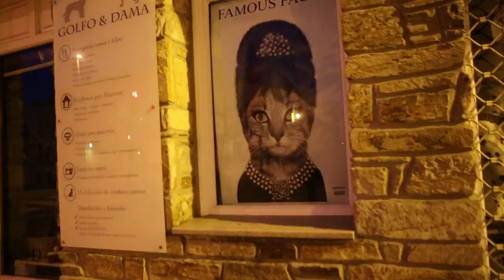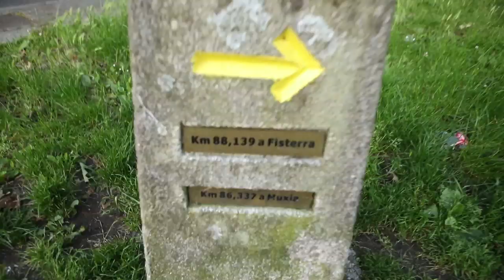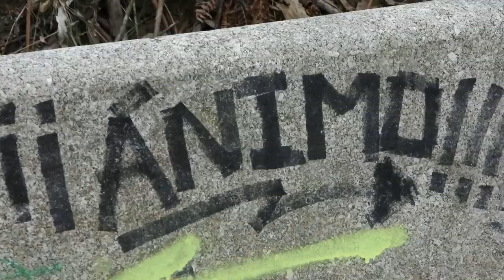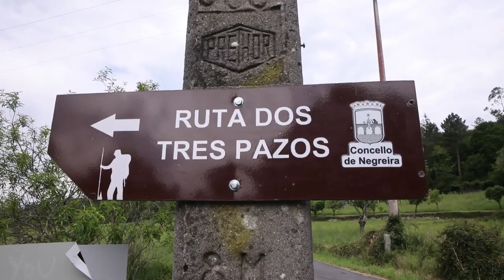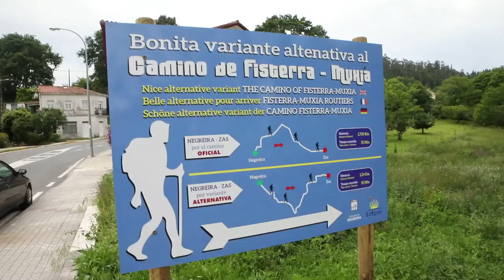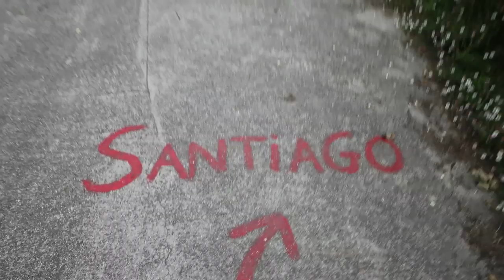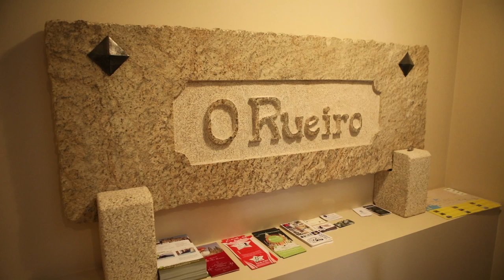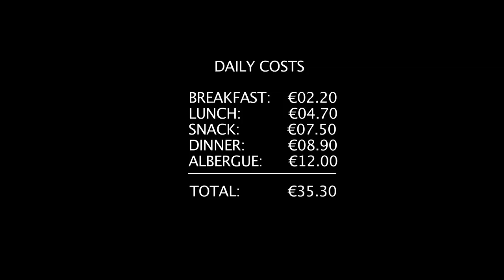Camino de Fisterra | Getting lost on day one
Santiago to Vilaserío, 40 km